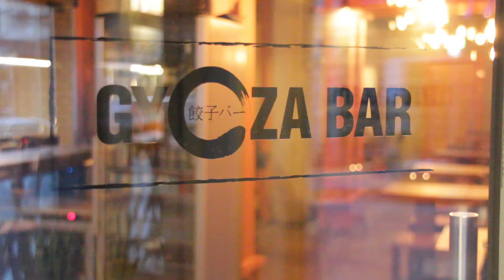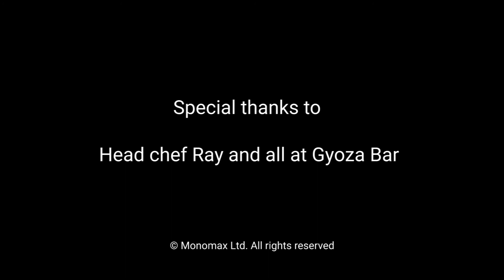Square Meal weekly restaurant round-up 22 Feb 2016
Did someone say a gyoza bar? An entire bar dedicated to dumplings? That was pretty much all Ben and Neil needed to know before speeding to Gyoza Bar in Covent Garden this week - just opened next to Murakami, and from the same team. Hit play for frame after frame of glorious gyoza action, plus our interview with head chef Ray (our new best friend) and all the latest London restaurant news.